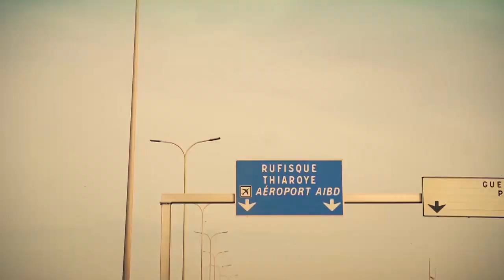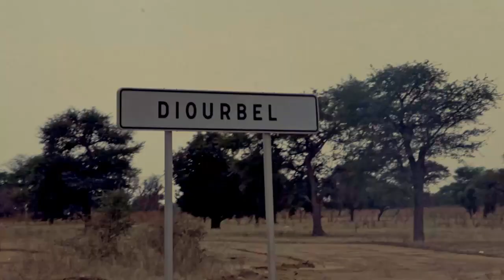Portraits au Sénégal : Récits de Réintégration avec l'OIM. Foras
L'OIM vient en aide aux migrants et aide à faciliter des migrations  sûres, ordonnées et régulières pour les migrants et leurs communautés.

Grâce au soutien financier de l'Union européenne via l'initiative conjointe UE-OIM, ainsi qu'à la contribution financière du Ministère des Affaires étrangères de la République fédérale d’Allemagne à travers le Projet FORAS, nous avons produit une série de vidéos. Sous forme de portraits courts de 5 à 7 minutes, elles mettent en lumière les réussites et les défis de l'aide au retour des migrants. Elles abordent des thèmes variés tels que l'assistance à l’aéroport, le soutien à la création de micro-entreprises, l'aide face à la pandémie de Covid-19, ainsi que l'orientation vers les structures et programmes nationaux, qu'ils soient étatiques ou non.

À travers les témoignages inspirants des migrants, nous vous invitons à plonger dans leurs parcours uniques et à découvrir l'impact concret de l'assistance fournie par l'OIM et ses partenaires. Ensemble, nous pouvons mieux comprendre les besoins des migrants et contribuer à construire un avenir plus inclusif et durable pour tous.